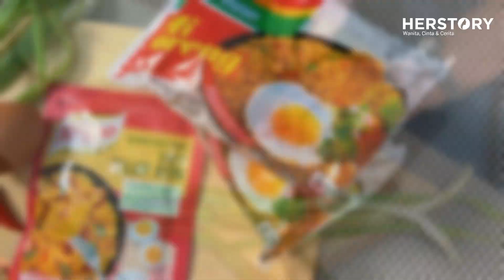Indomie Salted Egg | Cooking | HerCook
Hi Beauty! Di video ini Minty spill cara membuat olahan sarapan yang gampang banget kamu temuin di daerah rumahmu.

Bahan:
- 2  Indomie goreng
- bubuk telur asin
- daun bawang
- cabe
- telur